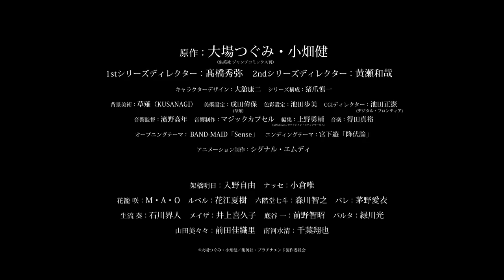PLATINUM END Trailer 2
A young man is recruited by an angel into a battle to become the next God.

Premieres: October 8, 2021
Director: Hideya Takahashi
Stars: Natsuki Hanae, Mao Ichimichi, Miyu Irino
Genre: Animation